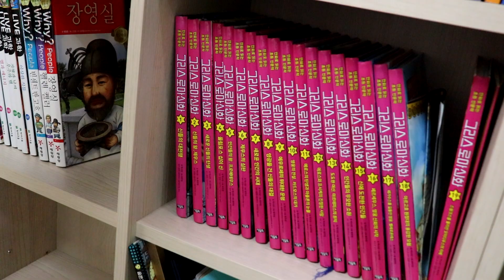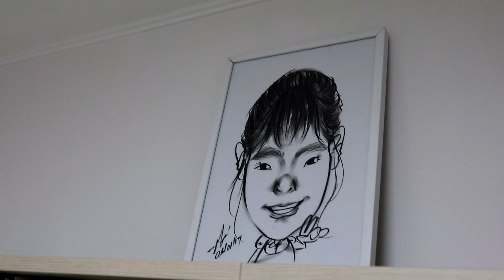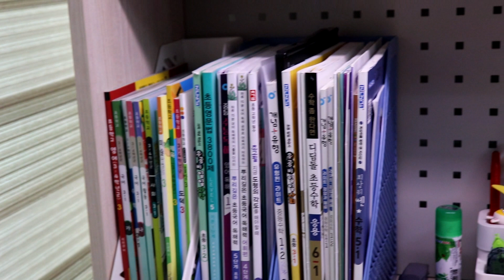초등2학년 공부유튜버의 룸투어 / 새로 이사했어요~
뿌랑이가 이사를 해서 새롭게 방을 꾸몄어요. 공부유튜버 뿌랑이의 방은 어떤 모습일까요? 공부하는 모습에서 벗어나 일상을 보여드립니다. 궁금하시면 끝까지 시청해 주세요^^